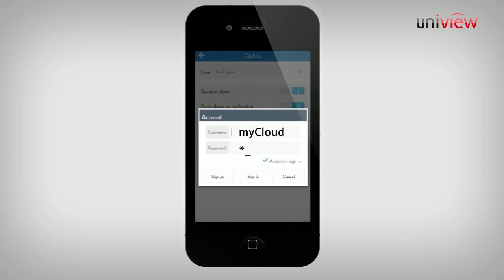UNV NVR202EP IN Series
to purchase and view the full UNV product range.